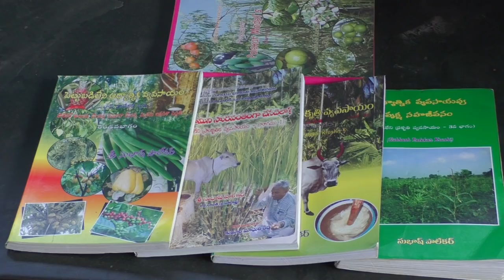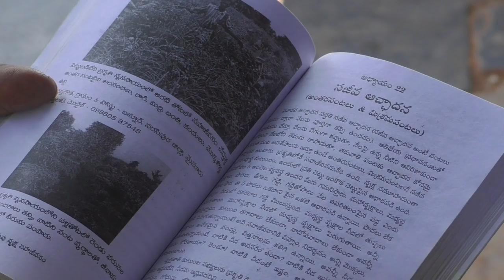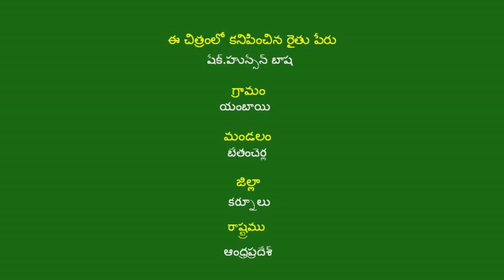Success Story in Natural Farming Method of Papaya Cultivation under 5 Layer Method _Kurnool